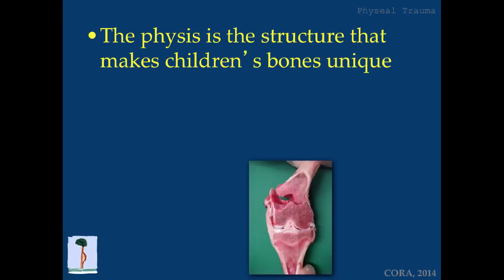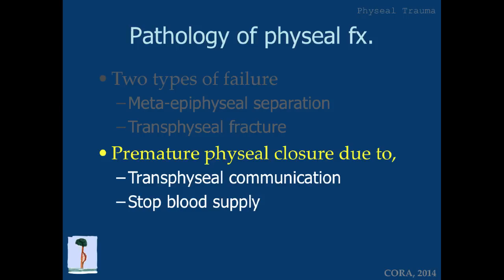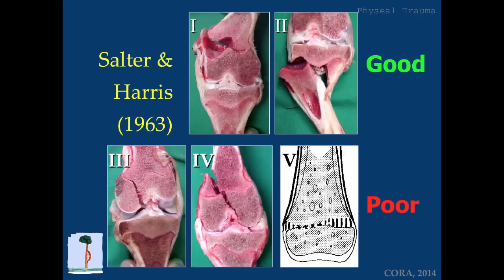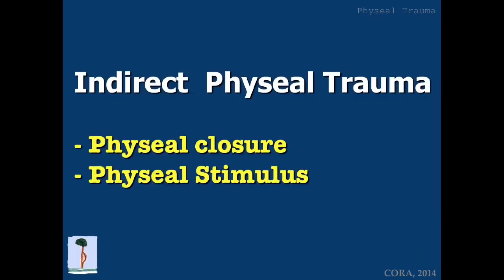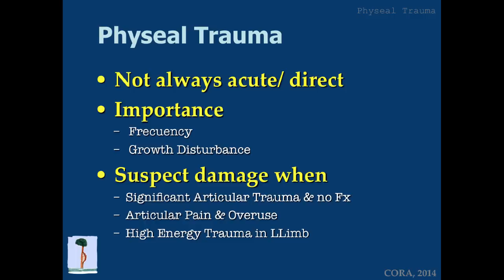Traumatic Physeal Damage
Julio De Pablos, MD discusses traumatic physeal damage.